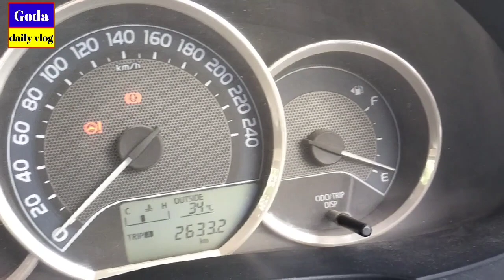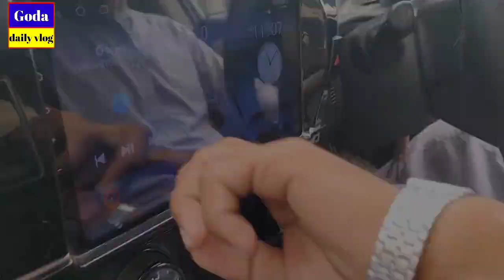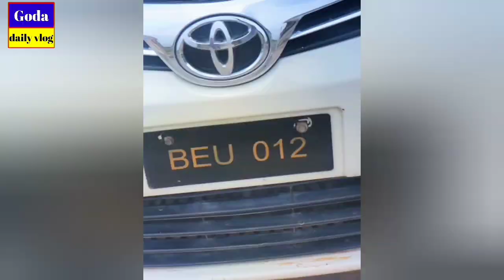My new car Alhamdulillah 🤗 || Corolla gli vlog